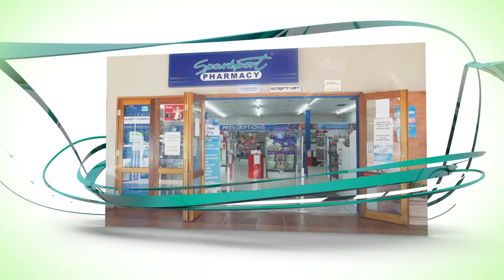KZN Top Business Awards 2016 - Trade: Hirsch's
THE WINNER IS ...Hirsch's

Hirsch's has built a solid reputation by being associated with big brands, giving good service and carrying a wide range of products for the home, as well as supporting the communities the stores operate in.

A Solid Reputation

Allan and Margaret Hirsch started their family run appliance business in a tiny showroom in Umhlanga Rocks Drive, Durban in 1979.  Today Hirsch's has grown into a chain of mega appliance and home furnishing stores in KwaZuluNatal, the Cape and Gauteng. Their strength, they believe, is in their well trained staff, and customer service.

The Hirsch's started off small, building a strong base of customers over the years, first with repairs and second-hand repaired appliances and then into a fully fledged appliance retailer. Hirsch's is very much a family run business with all four members of the Hirsch family involved in day to day operations.

In KZN in 2000, they started their Home Store concept, where almost everything for the home can be purchased under one roof. This proved to be a great success and two years later, in 2002, they took the concept to Gauteng. In April 2012 they opened their first branch in Cape Town (Milnerton) and their goal is to expand the brand further into South Africa, the rest of Africa - and overseas.

Over the past 37 years their entrepreneurial spirit has also helped drive the growth of the business. Margaret said, "I always say to people "If you knew that you were going to succeed, will you try it?" and they always say 'Yes'. Don't let anything hold you back from trying new things in your life."

Margaret is integrally involved with all aspects of Hirsch's operations and visits each store regularly. Every week she spends two nights in KwaZulu-Natal, two in Gauteng, and two in Cape Town. Her hands-on approach is apparent in that Margaret does not have an office in any of the branches. She sits at a desk on the shop floor and helps deal with everything from staff recruitment to customer complaints and queries on a daily basis.

As a family, the Hirsch's form a formidable force supported by their management team who have a strong commitment to the same goals. They are backed by 800 permanent employees who are as dedicated to the company as the Hirsch's and their management team are. The Hirsch family does not take anything for granted and are regularly involved in various charities and sponsorships.  Their giving nature ensures that they constantly support the less fortunate and they are always willing to help those in need.  Allan, for instance, is a patron of the Phoenix Child Welfare society and Richard is a patron of the Claire-Ellis School. Margaret is involved with the School for the Blind in Gauteng